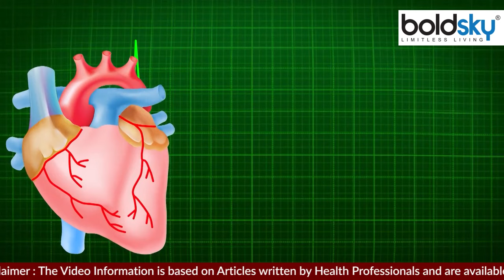चाय में देसी घी मिलाकर पीने से क्या होता है | चाय में देसी घी डालकर पीने के फायदे | Boldsky*health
घी हेल्दी फैट्स, लिनोलिक एसिड, ओमेगा-3 और 9 फैटी एसिड के साथ ही विटामिन A, K, E से भरपूर होता है। साथ ही इसमें मॉइस्चराइजिंग और एंटी इंफ्लेमेटरी गुण भी मौजूद होते हैं। अगर आप चाय में घी मिलाकर सेवन करते हैं तो इससे कई स्वास्थ्य समस्याओं में लाभ मिल सकता है।

Ghee is rich in healthy fats, linoleic acid, omega-3 and 9 fatty acids as well as vitamins A, K, E. It also has moisturizing and anti-inflammatory properties. If you consume ghee mixed with tea, then it can be beneficial in many health problems.